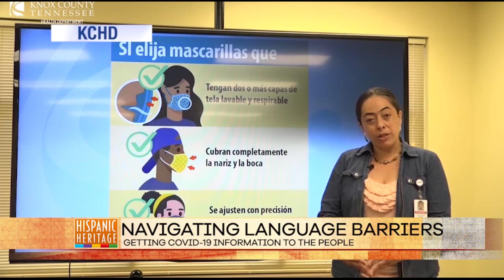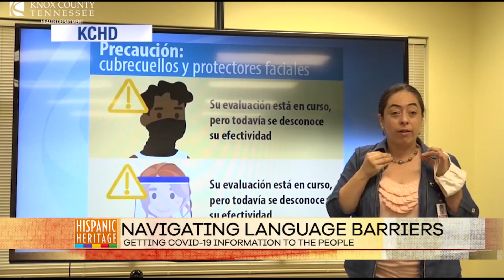WATE Hispanic Heritage Special: Getting COVID-19 information to the people